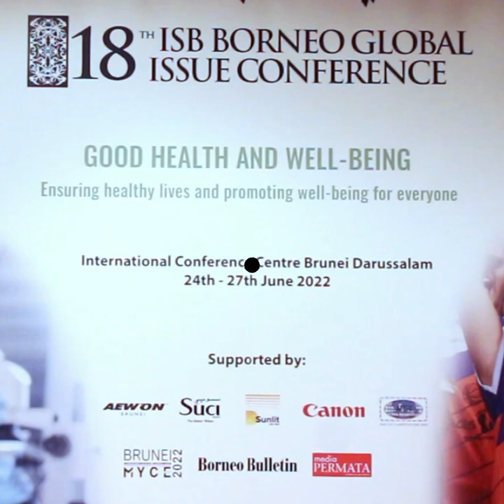Youth begin debate on global challenges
Her Royal Highness Paduka Seri Pengiran Anak Isteri Pengiran Anak Sarah binti Pengiran Haji Salleh Ab Rahaman launched the 18th International School Brunei Borneo Global Issues Conference (ISB BGIC) at the International Convention Centre (ICC), Berakas on Saturday.

Video by Bahyiah Bakir

For more details, click on the link in our bio @borneobulletin